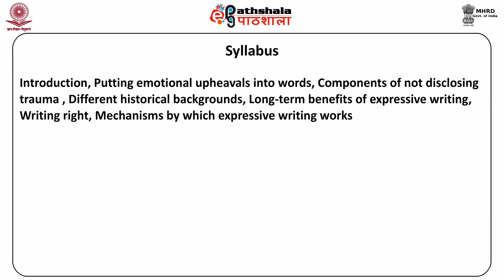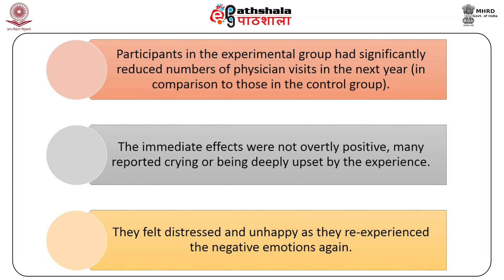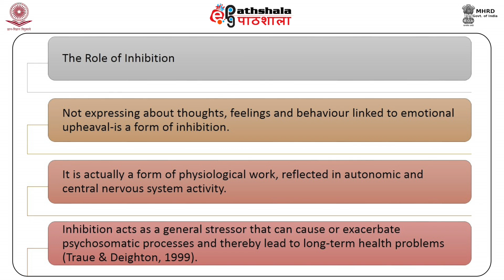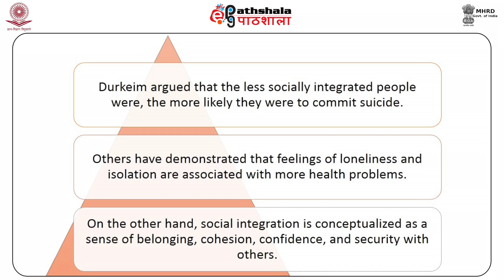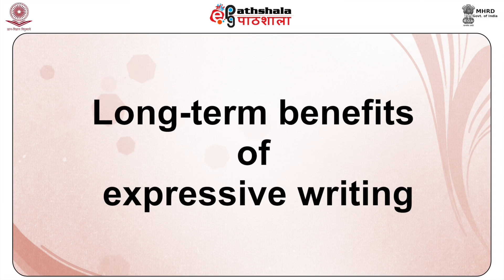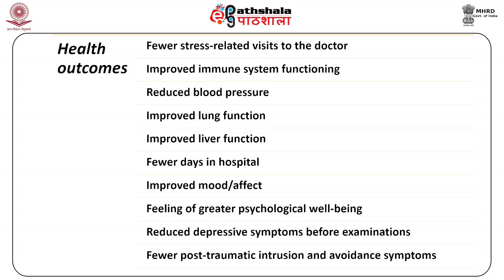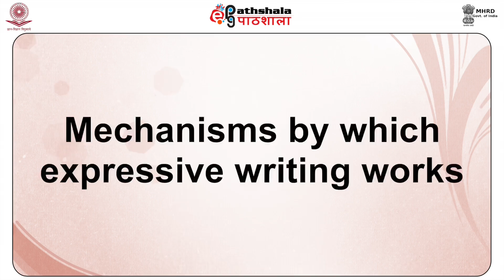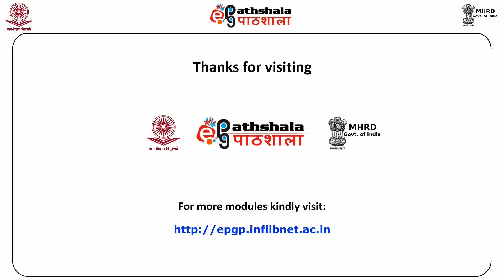M-33. Talking or writing about emotional experiences